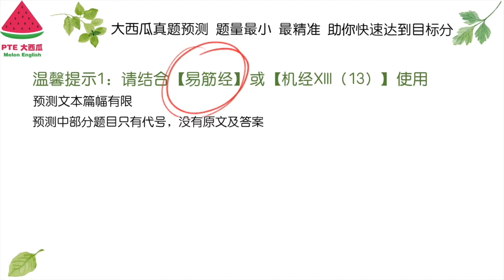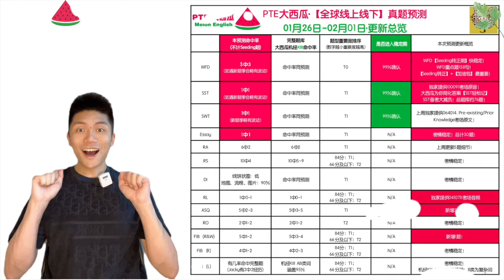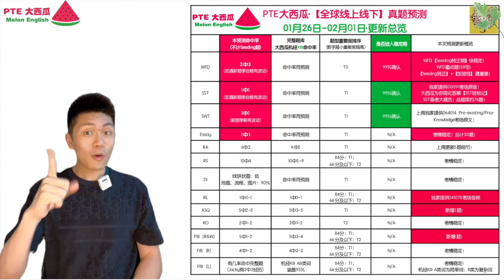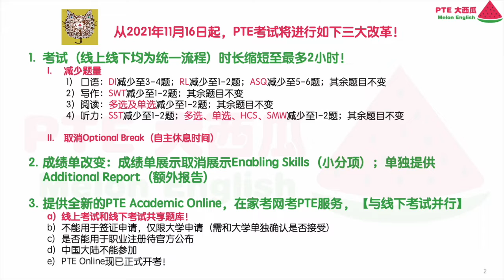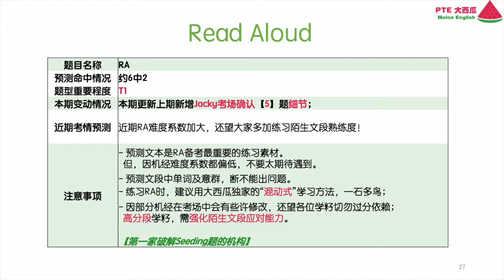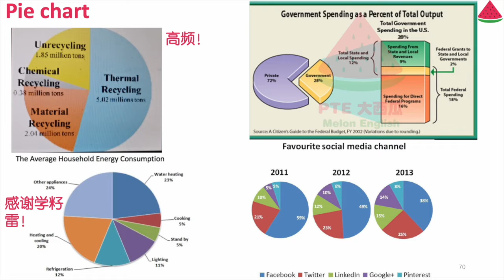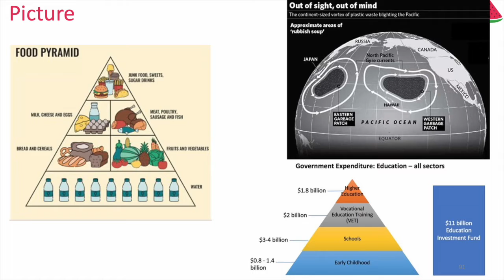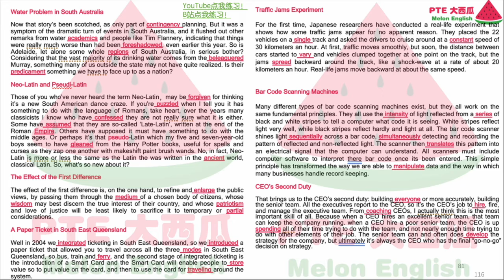独家SST、RL考场原音「贺小年」！【PTE全球线上线下·真题预测】！1月26日至2月1日·WFD超稳定！ASQ、FIB有新增！【PTE大西瓜】